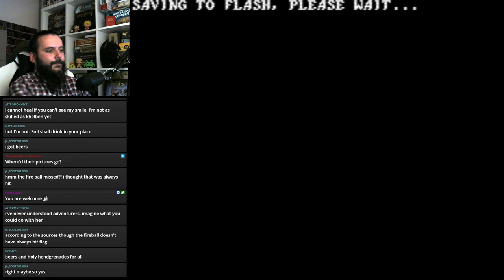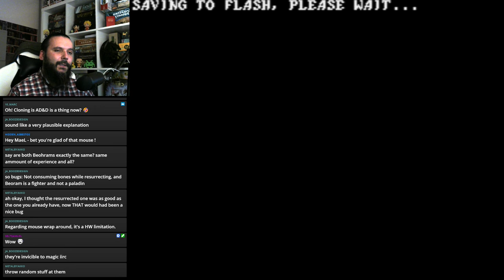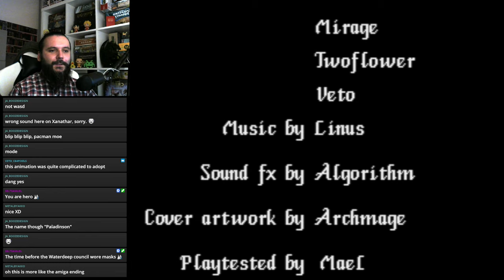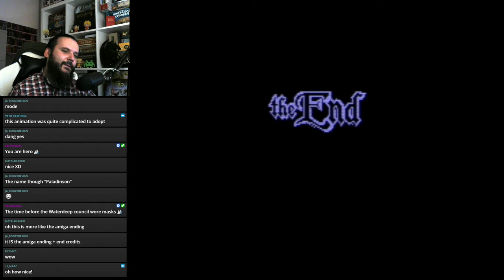Stream Play - Eye of the Beholder full playthrough (C64 port) - #4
Full playthrough of the Eye of the Beholder port for Commodore 64! Be sure to check out the dev, Andreas, who worked on it! New stuff regarding this project will also be announced there!